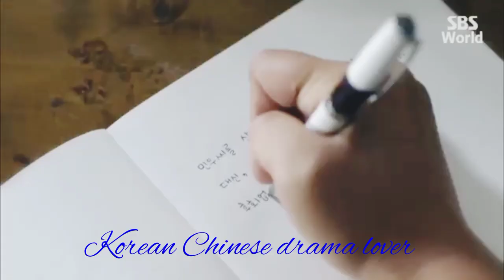ishq banaya apne song 💗The mask ♥️k drama ♥️korean mix hindi songs💗new korean mix hindi